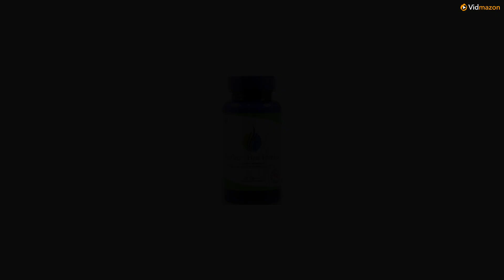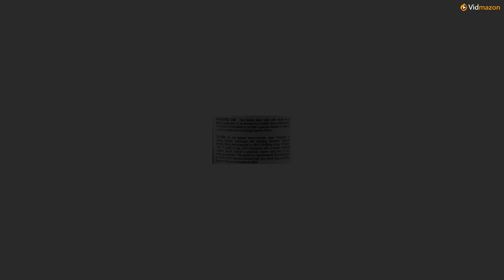DasGro Hair Growth Vitamins With Biotin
We understand how important your hair is to you. We all know that hair directly influences many aspects of life. Whether it's your confidence, your relationship, or even your career. Naturally, you want to be the BEST YOU that you can be, and that means having healthy hair that you can be proud of. It is with this in mind that we created the ultimate natural solution to your hair problem, and since then, we've received amazing feedback from happy customers who love the new them! Unlike creams, shampoos, or serums, Our product works inside out, providing you with a unique and powerful blend of nutrients and vitamins that is bottled in the USA, in an FDA approved facility. There are no junk ingredients, and no gelatin! Instead, the goal and focus, is on vitamins, nutrients, and herbs that you can trust, and most importantly, ingredients that work! Becoming deficient in certain vitamins may increase hair thinning, hair loss, graying, weakening of hair strands, balding, cause lack of hair regrowth, cause premature alopecia, among other potential health concerns. Therefore, it is important not to become deficient, and to consume a proper dose of nutrients and vitamins specifically formulated to address the potential problem. Our product does just that!So what are you waiting for? Order right now! We are so confident you will love the results that we offer a full 90 day money back guarantee with every order, which means you can go ahead and try it risk free, guilt free and with full confidence! Directions: Take 2 tablets per day, 1 in the morning with food and water, and 1 in the afternoon with food and water. BEST HAIR GROWTH SUPPLEMENT: Natural Hair Loss Treatment For Men And Women With Broad-Spectrum DHT Blockers. Addresses Vitamin Deficiencies That Lead To General Hair Loss, Alopecia Areata, Thin Hair, Receding Hairline, Hormonal Hair Loss, Male and Female Pattern Baldness And More! NATURE MEETS SCIENCE: This Is Not Just Another Biotin Pill! Our Product Contains Over 20 Powerful Ingredients, Including MSM, Saw Palmetto, Ginkgo Biloba, Green Tea and Grape Seed Extracts Which Stop Hair Loss Directly At The Root Of The Problem. 100% NATURAL, TESTED, AND PROVEN: No Fillers, No Preservatives, Gluten Free, Cruelty Free, Dr. Trusted. Made In The USA, FDA Approved Facility. Finally, A Hair Loss Solution You Can Count On! FULLER, LONGER, THICKER and FASTER HAIR GROWTH: Effectively Treats All Hair Types. Take 2 Small Tablets Per Day. Works Inside Out Providing Hair Follicles With Essential Nutrients For Healthier Hair! IRONCLAD 90 DAY MONEY BACK GUARANTEE: We Stand Behind Our Products! Every Order Comes With A Full, 100% Satisfaction Guarantee Or Your Money Back, No Questions Asked. So What Are You Waiting For?